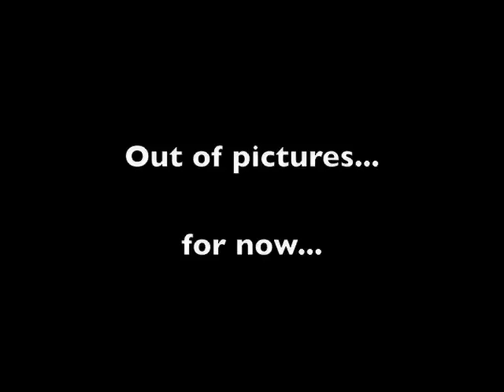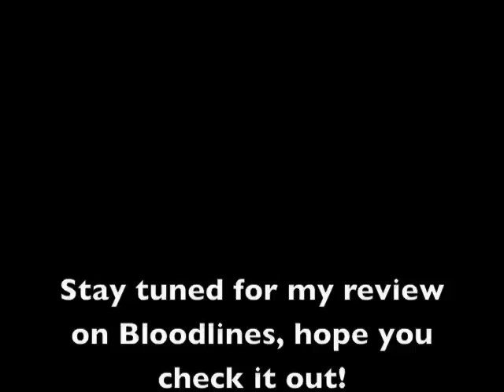Super Castlevania IV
I examine the improvements and shortcomings (?!) of this remake of Castlevania. Enjoy!